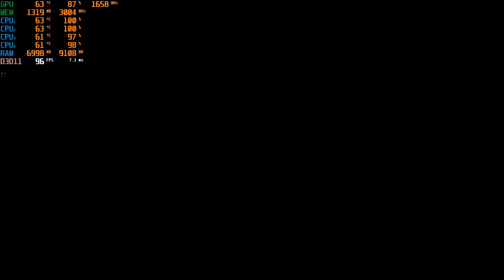Star Wars Battlefront 2 (2017) I Nvidia GT1030 I Intel Core I3 I 7GB Ram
PC:
CPU: Intel Core I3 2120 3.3GHZ (3MB)
GPU: ASUS GeForce GT 1030 2GB GDDR5 64bit
Ram : 7 GB DDR3 (1333 Mhz) 3x1GB 1x4GB
500GB HDD I Intenso 120GB SSD
Windows 10 Pro
TRUST GXT 830 Gaming Keyboard
Trust GXT 101 Gamer Mouse I (4800dpi)
ACME RS Racing Wheel joystick

Stabil 60fps
Fix60fps
Játék nagyon jó lett optimalizálva !!
Viszont ram igényes régen próbáltam 4gb ram mellett és elég sza@ul ment vele szóval minimum 7gb ram kell !